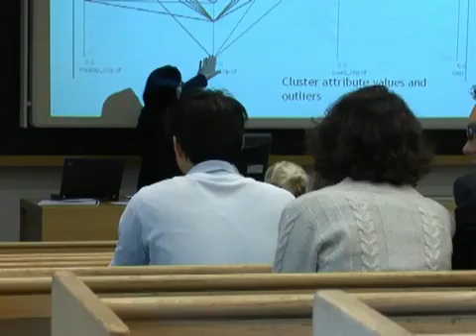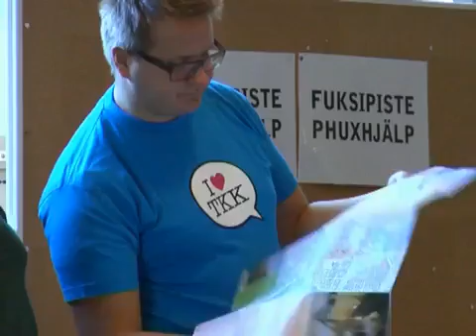Welcome to study 2009 (former School of Science and Technology at Aalto University)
Old 2009 study video of former Aalto University School of Science and Technology